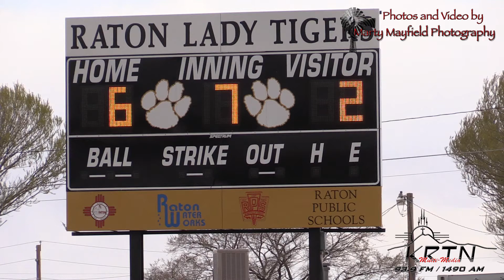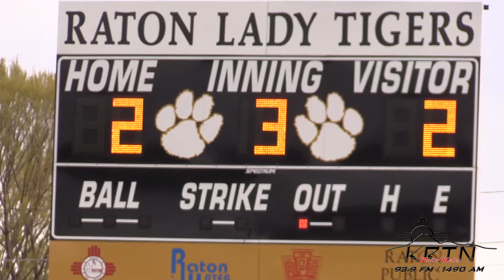Raton v Robertson Girls 4-29-14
Raton hosted Robertson for the last regular season game